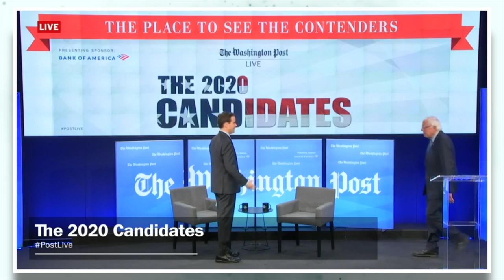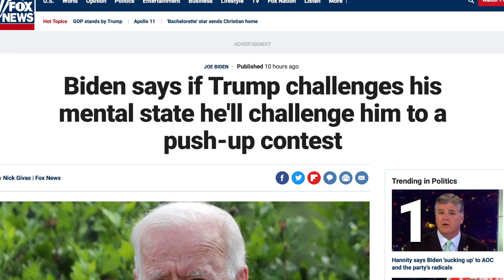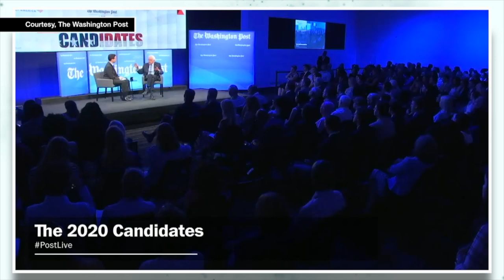Sassy Bernie Sanders Sh*ts on Jeff Bezos on His Home Turf... Numerous Times